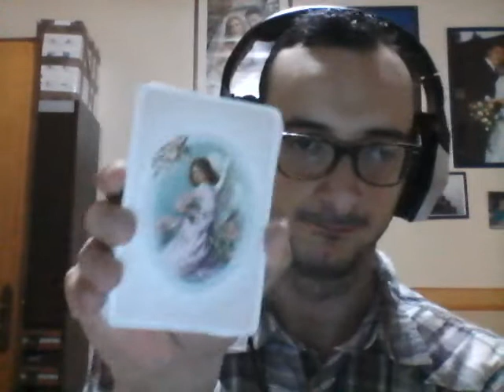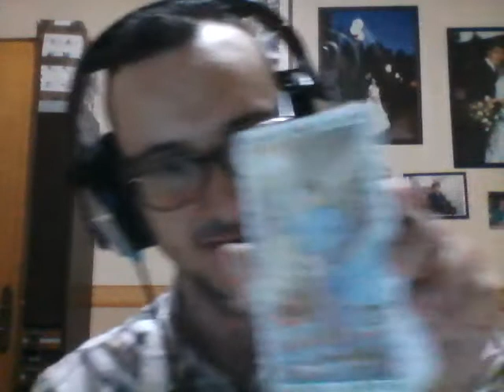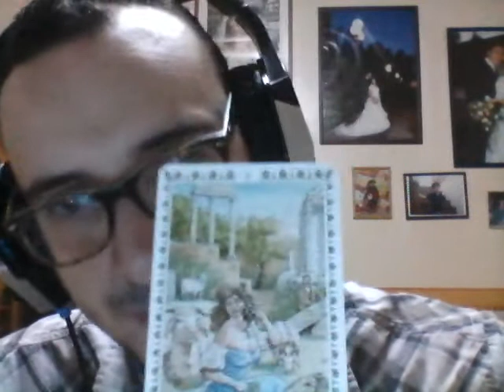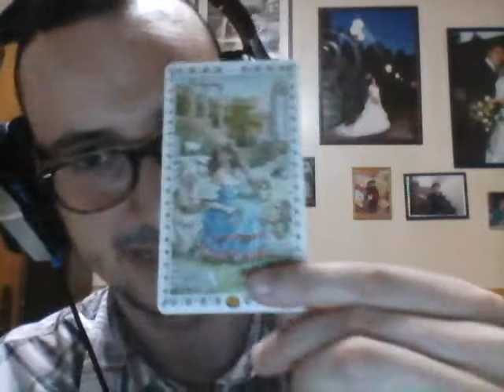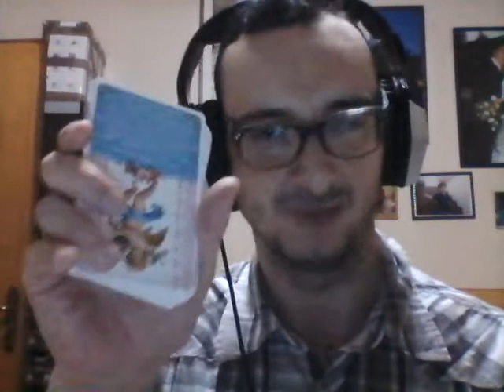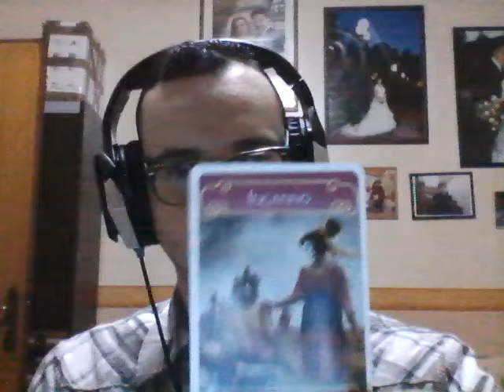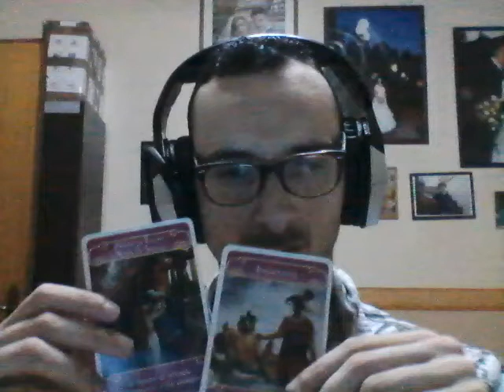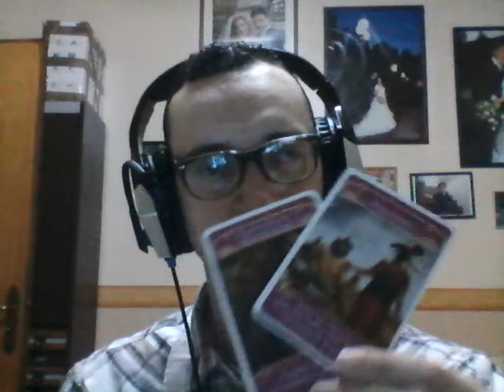Rubrica del giorno per la giornata di oggi: 22-7-2020